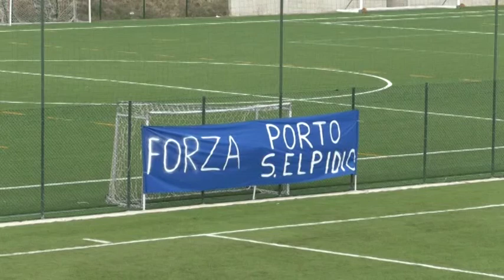Atl. Porto S. Elpidio - Real Giulianova 4-1